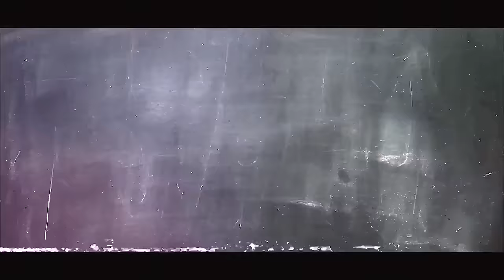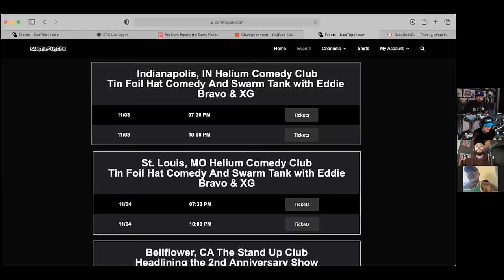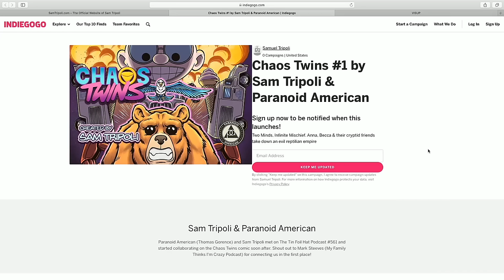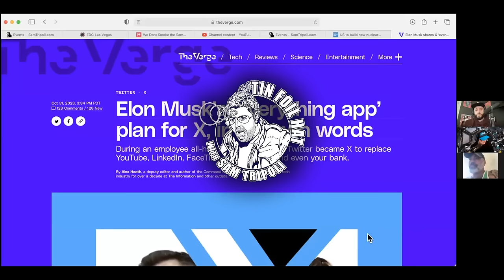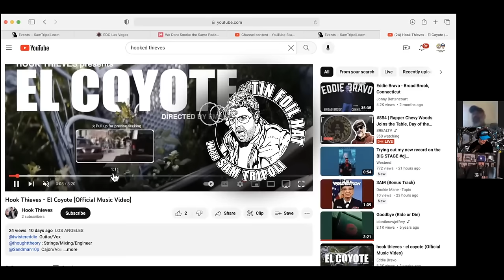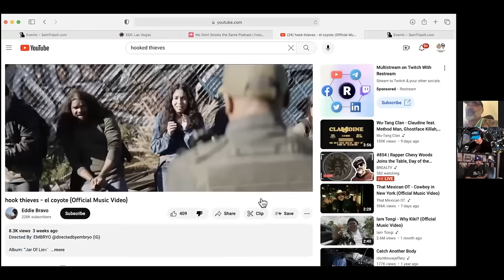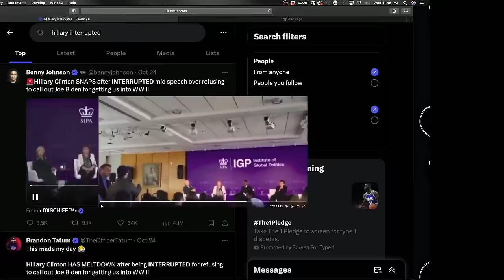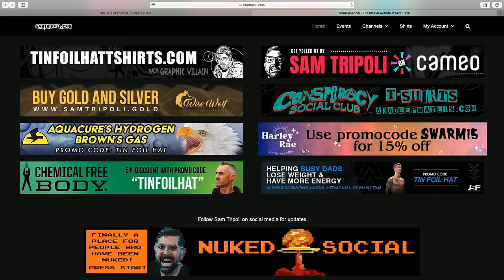TFH 722: 🫙Jar Of Lies With Eddie Bravo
timestamps:
0:00 TFH Song
0:45 Intro
2:15 Chapter 1
19:35 Commercial
22:04 Chapter 2
44:23 Commercial
47:40 Chpater 3
1:22:00 Highlights